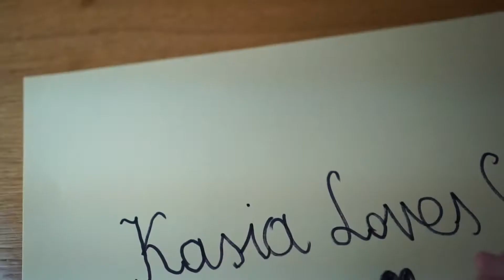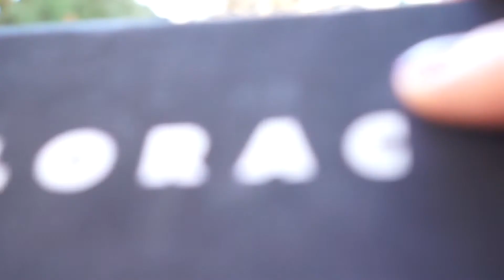Mój makijaż imieninowy | KasiaLovesStyle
Opublikowano 1 grudnia 2015 roku

Zapraszam na mój makijaż imieninowy :) wiem, nie wszyscy celebrują imieniny. Ja pochodzę z tej części kraju w której jest to jak najbardziej normalne.

Wszystkie kosmetyki zakupiłam sama nikt mi ich nie podarował. a szkoda :))))

pozdrawiam, życzę wszystkim dużo uśmiechu i dystansu do siebie, Kasia